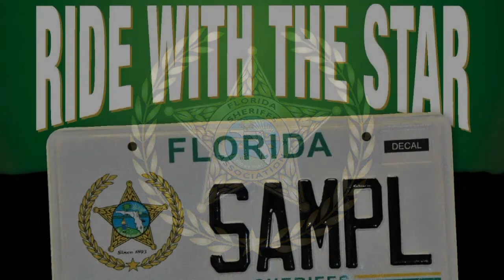Behind the Badge: Sheriff Jared Miller, Wakulla County, Florida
Sheriff Jared Miller discusses his role as sheriff, what the support of the Florida Sheriffs Association means, and discusses the unique characteristics of Wakulla County. The county is also enjoying being part of Live PD as it has been received favorably by the community and increases transparency.